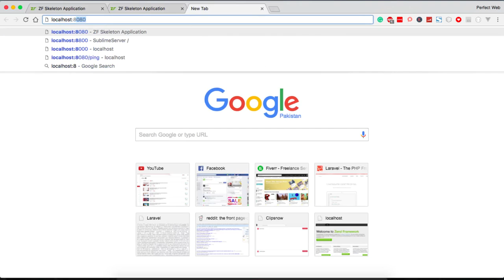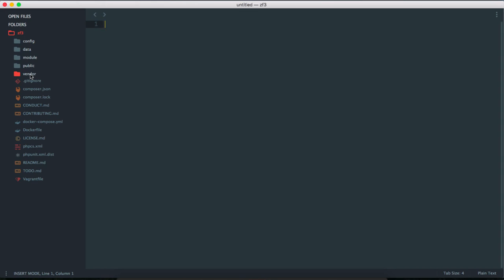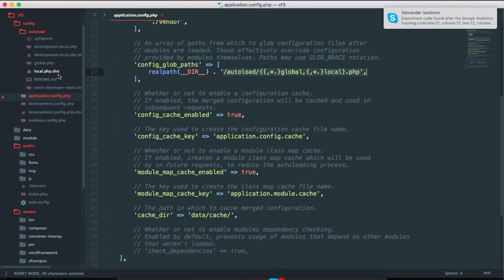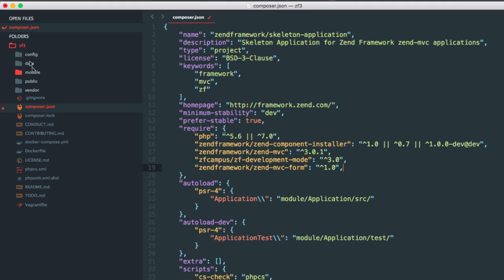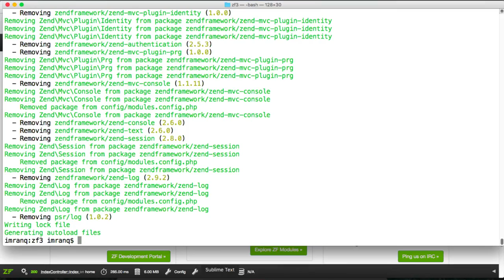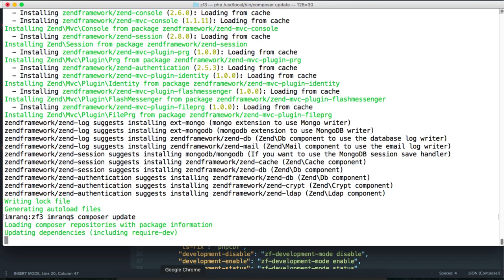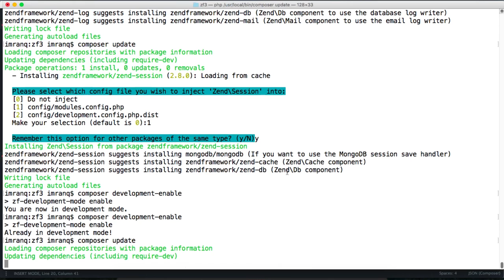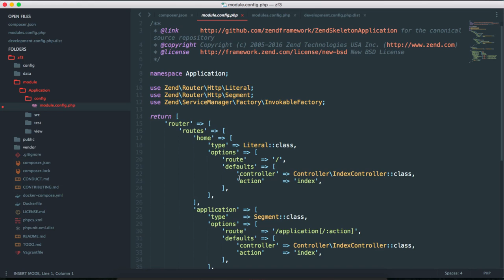Part 02 Zend Framework 3 Tutorial for beginners About Files and Folders Structure in Urdu 2017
Hello Friends,
Welcome to files and folders structure of Zend Framework 3 Tutorial in Urdu 2017 by perfect web solutions.

in this video tutorial, you will learn about the Basic structure of Zend Framework 3 and how it works, the introduction of important files and folder.